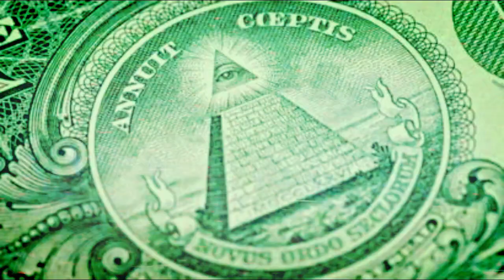la humanidad está limitada por los poderosos